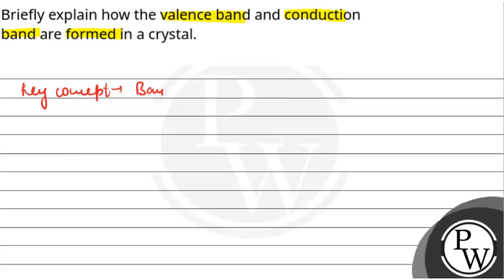Briefly explain how the valence band and conduction band are formed in a crystal.....